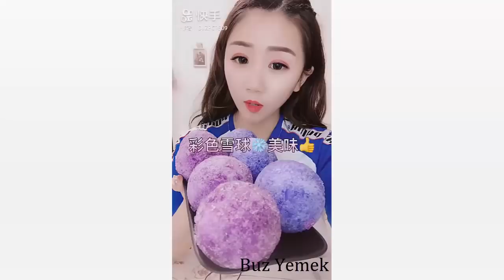Renkli Buz Yemek Videoları - #151 ASMR (Colorful İce Eating)